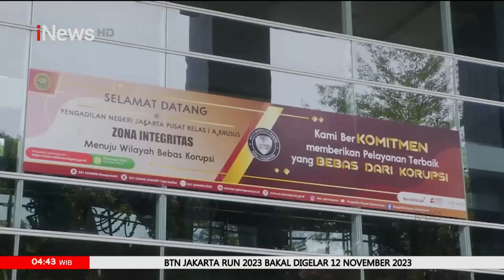Antarini Malik Diwakili Kuasa Hukum Jalani Sidang Gugatan Perdata Wanprestasi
Antarini Malik, putri Wakil Presiden ke-3 RI Adam Malik, menghadapi sidang perdata soal fee penjualan tanah. Dalam perkara tersebut, sebagai penggugat adalah Andar Situmorang. Kuasa hukum Antarini Malik, Roy Sianipar menyatakan, dalam gugatannya, pihak penggugat meminta fee sepuluh persen dari nilai jual tanah yang dimiliki Antarini di kawasan Jalan Diponegoro, Jakarta Pusat.